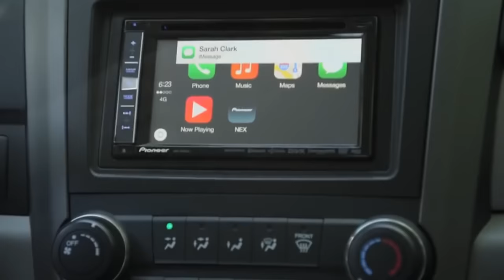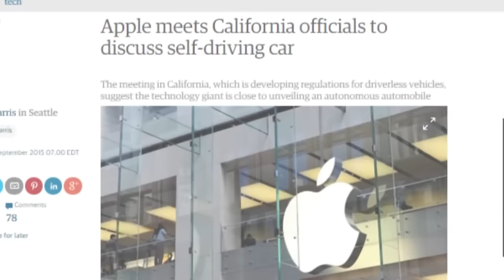Apple Car СКОРО НА ДОРОГАХ!